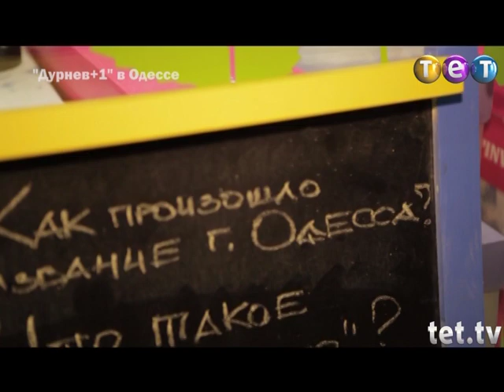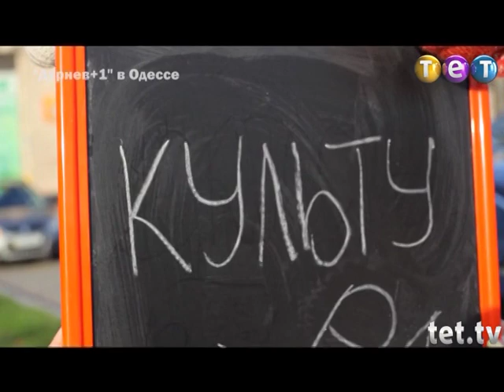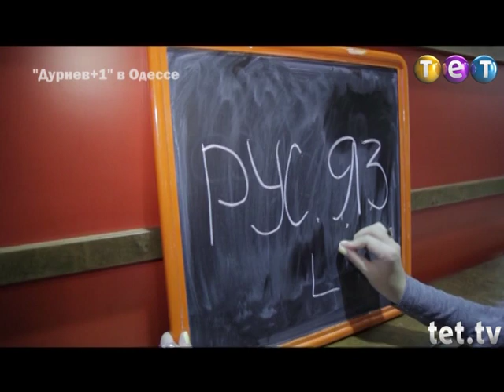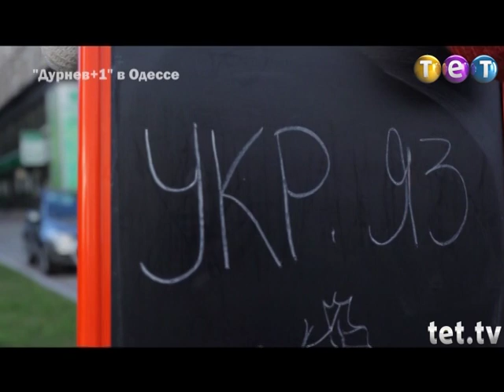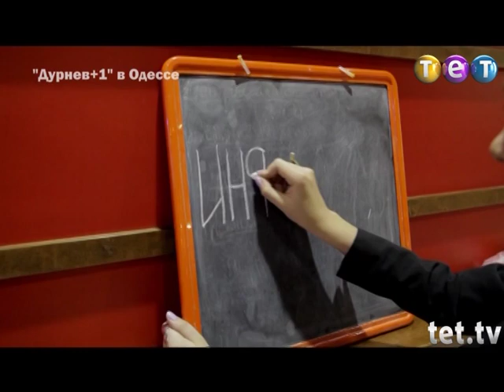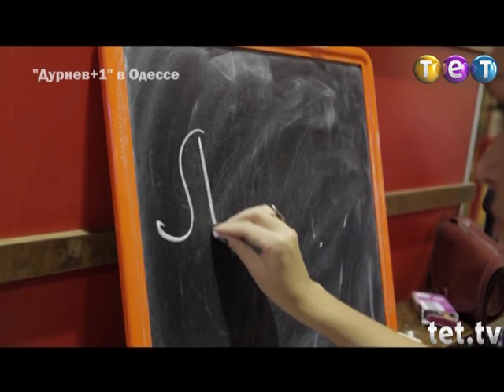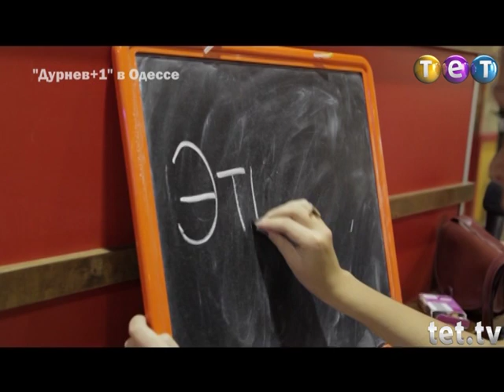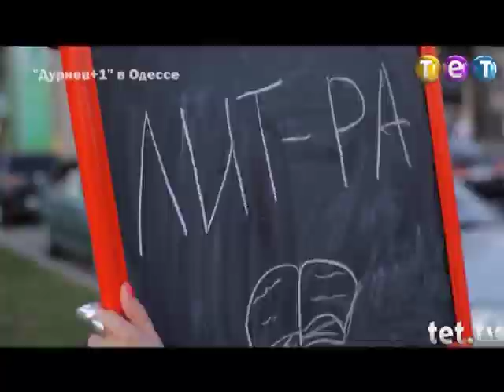Дурнев +1: К доске! (Что такое цимес?)